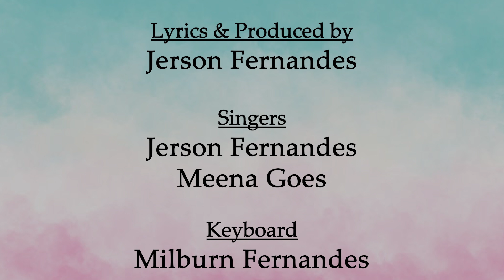Sheldon - A Toast Song by Jerson Fernandes Production | Ft. Meena Goes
Lyrics & Produced by
Jerson Fernandes

 Singers
 Jerson Fernandes
Meena Goes

Keyboard
Milburn Fernandes

Bass Guitar
Keenan Gomes

Music Arranged, Recorded & Mastered at
KeyArt Studio
(Keenan Gomes)

Video by
George Bernard Visuals